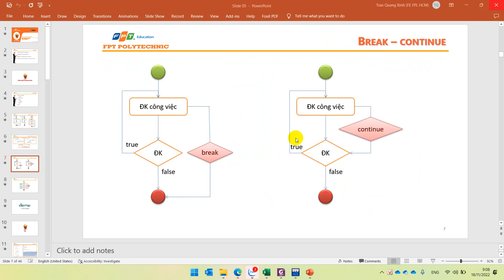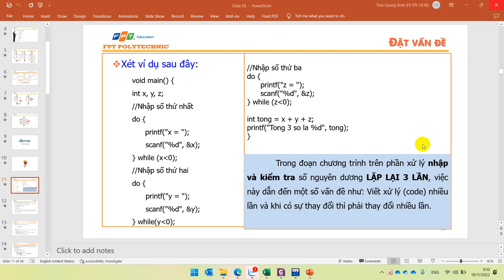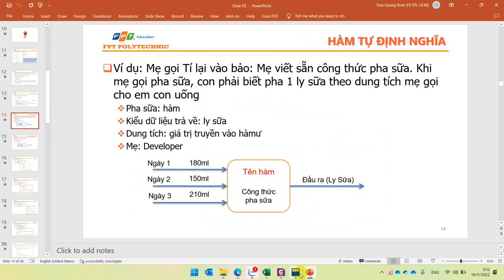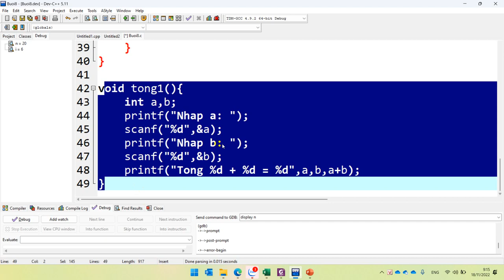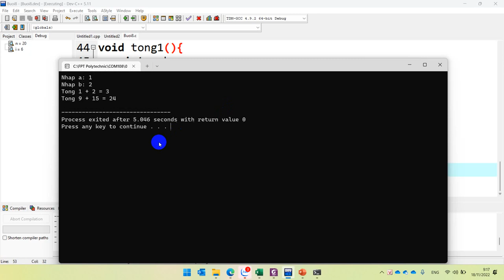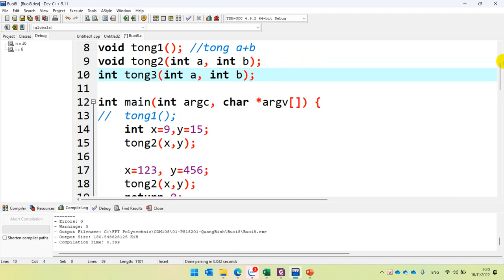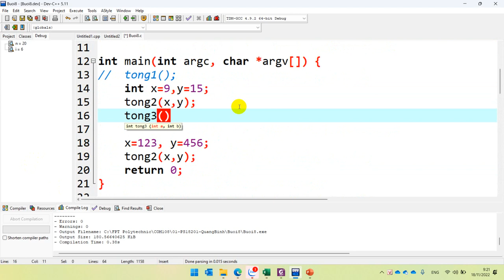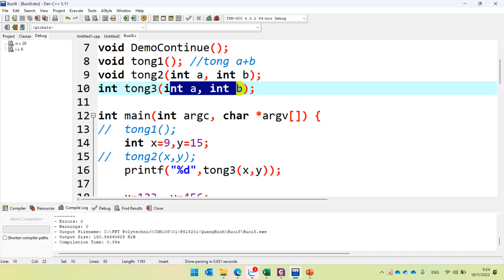Hướng Dẫn Xây Dựng Hàm